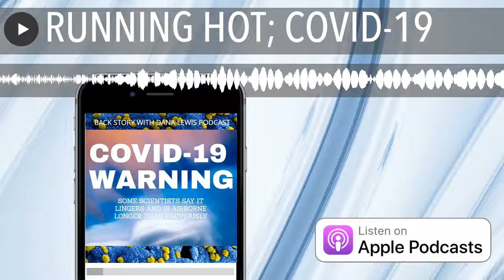RUNNING HOT; COVID-19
Warning! 239 scientists from 32 Countries have written a joint letter to the World Health Organization saying they have it wrong.   That guidance on Covid19's spread is wrong. The W.H.O. says the virus is spread by heavy droplets emitted by a cough or sneeze and quickly fall to the floor or ground. But many scientists now believe the virus is airborne, staying in the air in enclosed areas such as planes and restaurants.   And, that we need to rethink how we deal with the spread of the pandemic.

Award winning and World Affairs Correspondent Dana Lewis based in London, talks to epidemiologist Archie Clements and what we know and why the spread hasn't slowed in America and elsewhere.